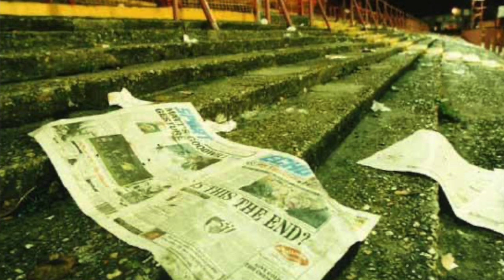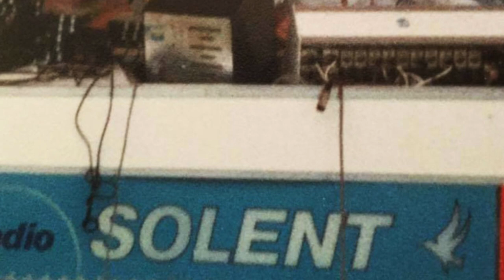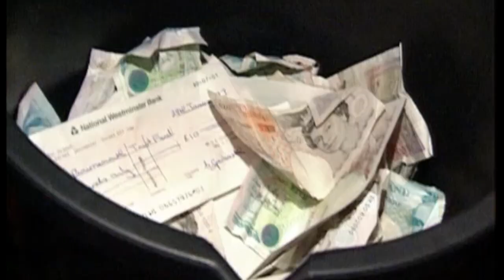TREVOR WATKINS: Ex-AFC Bournemouth Chairman on Financial Woes, Roger Boli, Wembley & The PL Future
We chat to Cherries supporter and former afcb Chairman Trevor Watkins, who was thrust into the limelight in 1997 - pioneering a takeover which saw AFC Bournemouth become Europe's first community football club. (Apologies for the strange framing on this video.This was outside of our control).

We discuss...

🍒 Being thrust into the afcb limelight
💰 The financial disarray
👨‍👩‍👧‍👦 The unexpected Winter Gardens turnout
🚗 Stashing buckets in a car in the New Forest overnight
🏟️ Cherries at Wembley - magical
🤷‍♂️ How did we afford our stadium?
🤦‍♂️ The misfortunate signing of Roger Boli
💰 £1.5m for Ian Cox?
⚽️ What next for the pl?
📉 How catastrophic would relegation be for us?
🏋️‍♀️ Focusing on the training ground rather than a new stadium - the right approach?
🦴 The backbone of the club - the best it has ever been. From owners down to manager.
📰 The "one-to-watch" feature on Jermain Defoe in Four Four Two magazine that Trevor spotted... so we signed him!